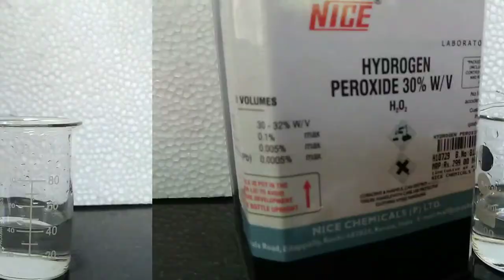Elephant's tooth paste experiment|Chemical magic | DIY|Episode :2|Chemistry Experiment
Elephant tooth paste is a magical Chemical reaction
Episode:2 deals wit this Chemical magic.